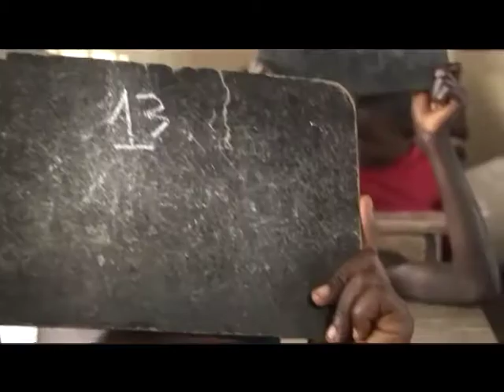Salvando vidas en emergencias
Más de 60 millones de niños y niñas se ven afectados por emergencias cada año.

En este video compartimos un resumen de lo que supone nuestro trabajo de respuesta a emergencias con los niños y niñas, siempre, como protagonista.